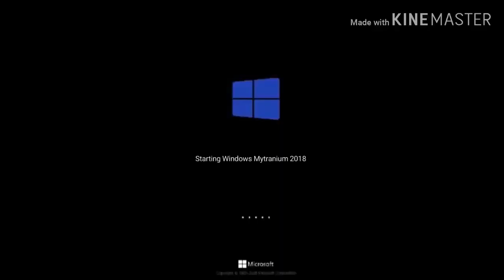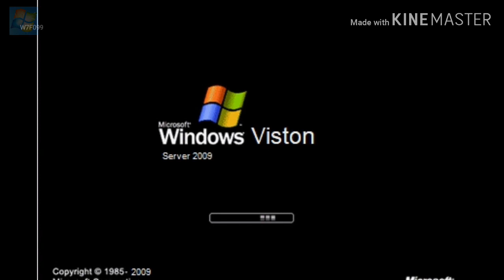Windows Never Released 1 - Win 7 [REUPLOAD]